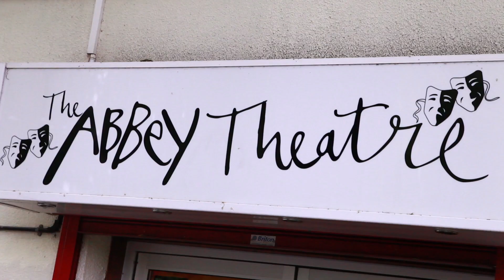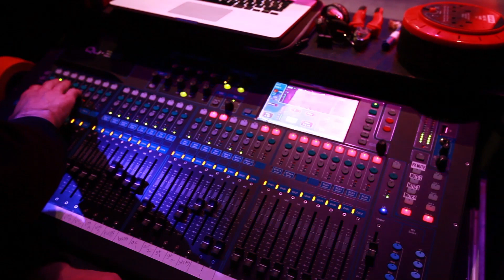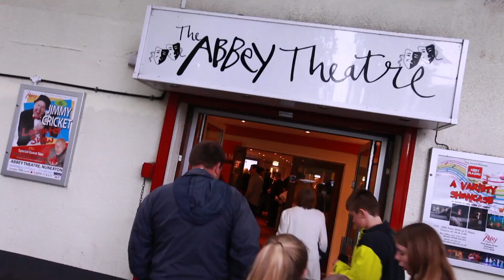Young People's Music and Dance Research Project Commission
This footage was produced by Coventry University. This is a brief overview of our Arts Council funded project,  featuring interviews with Aspire In Arts Staff, young people and parents. They give their views on the YOUth Aspire project. It also features footage from our rehearsals and live show at the Abbey Theatre, Nuneaton in May 2016 :)